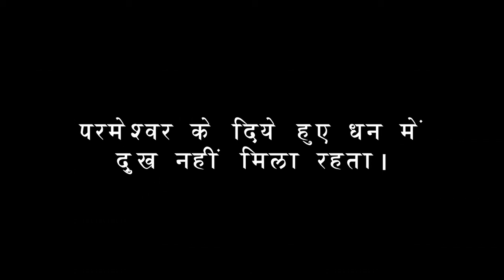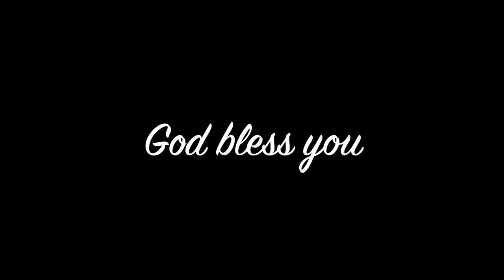परमेश्वर के दिये हूए धन में दुख नहीं मिला रहता। (Gospel-Bible message in Hindi)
THE BLESSING OF THE LORD, IT MAKETH RICH, AND HE ADDETH NO SORROW WITH IT.

Albums (Christian Spiritual Hindi Songs) Produced by
Bro. Winston Mathew
1st Album : 'Tere Jaise Koi Nahin'
2nd Album : 'Yeshu Mujhe Chooliya'
3rd Album : 'Athma ke Abhishek Se'
4th Album : 'Barish De Prabhu'